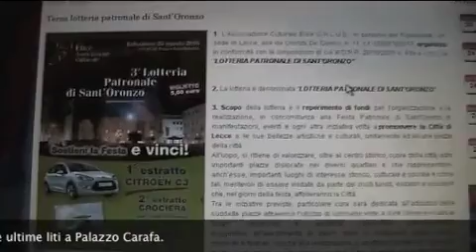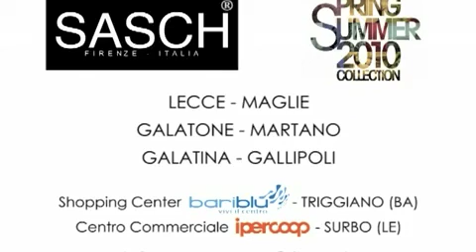Tg 24 Agosto Leccenews24 notizie in tempo reale dal Salento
Nel Tg di oggi:
Cronaca con l'arresto di un 38enne di Ruffano per spaccio di sostanze stupefacenti.
A Lecce è tutto pronto per i preparativi della festa di Sant'Oronzo. Al via il piano traffico e gli eventi della 3 giorni leccese.
E anche a Melpignano misure speciali per la sicurezza e la viabilità in occasione del concertone finale della Notte della Taranta.
Al Castello di Copertino 24° mostra dell'antiquariato.